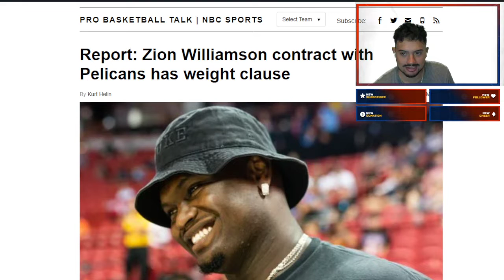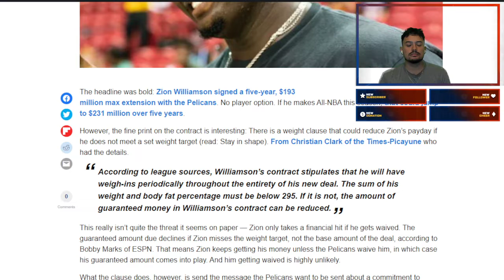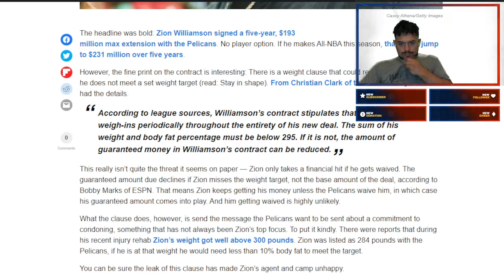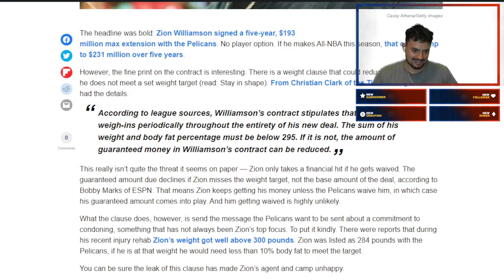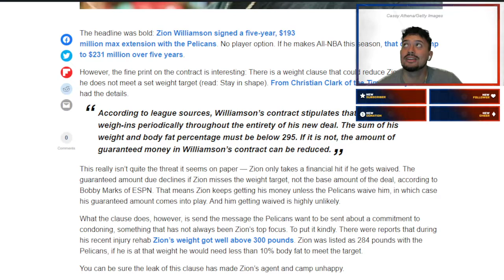Can Zion overcome the NOISE of his contract to help Pelicans in the playoffs?